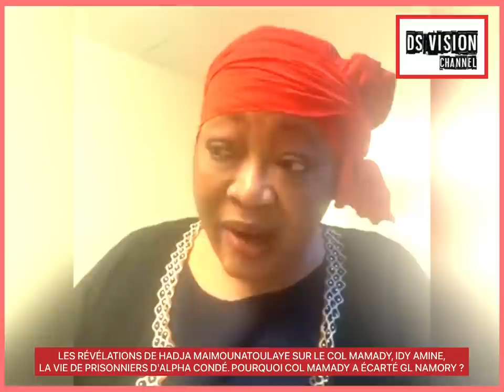🇬🇳 LES RÉVÉLATIONS DE MAIMOUNATOULAYE SUR LE COL MAMADY, IDY AMINE, LA VIE DE PRISONNIERS D'ALPHA.